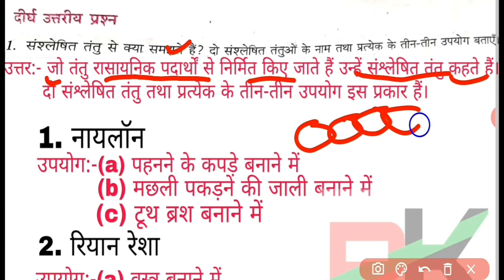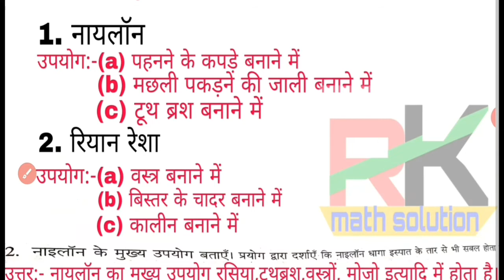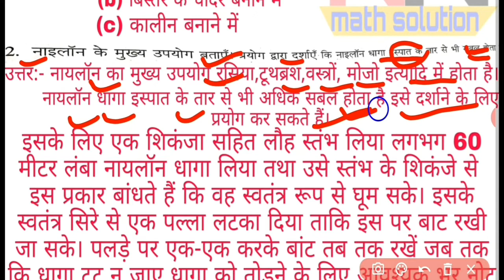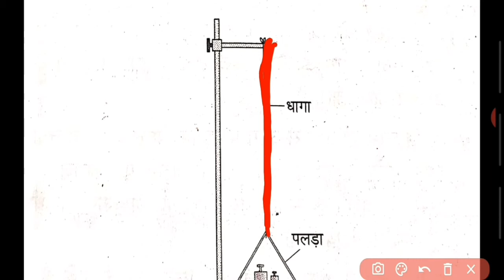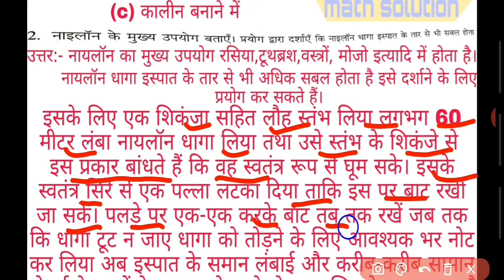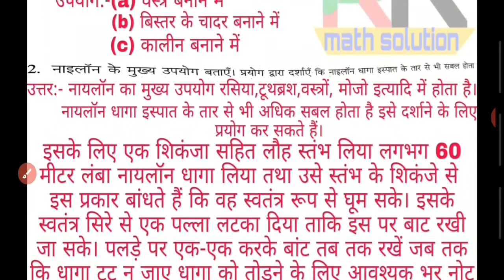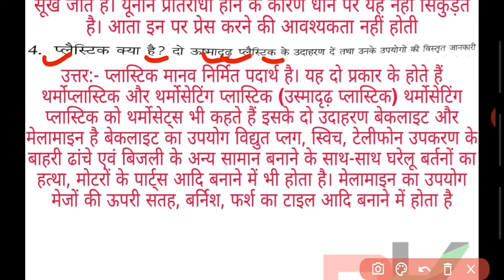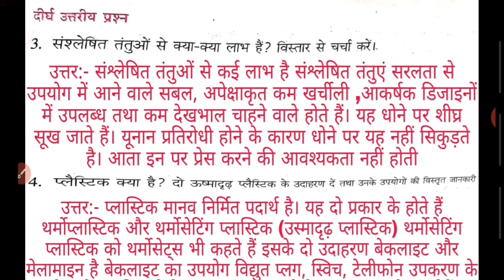Sugam vigyan class 8th question answer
Hi dosto

Es video me sugam vigyan class 8th ka chapter-3
Synthetic fibers and plastic ka question answer dekhenge ye part-2 hai

Some our video link.